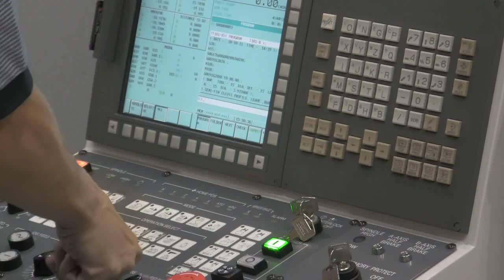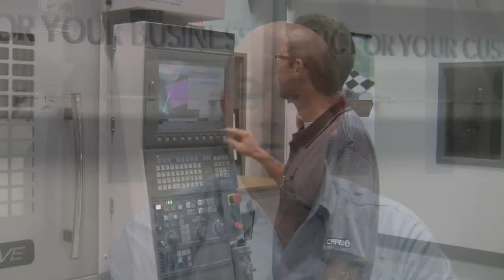Mastercam, an Okuma Partner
As a member of Partners in THINC, Mastercam is constantly pushed to the limits by Okuma and their customers.